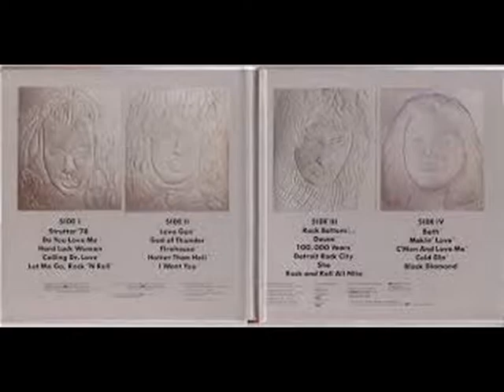KISS . I WANT YOU . DOUBLE PLATINIUM . I LOVE MUSIC